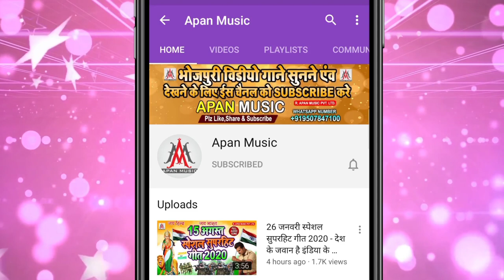दूखाल देह रात में भतार नईखे साथ में || Saheb Malakar || Dukhal Deh Rat Me Bhatar Naikhe Sath Me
►Song : Dukhal Deh Rat Me Bhatar Naikhe Sath Me
►Singer : Saheb Malakar
►Lyrics :  Saheb Malakar